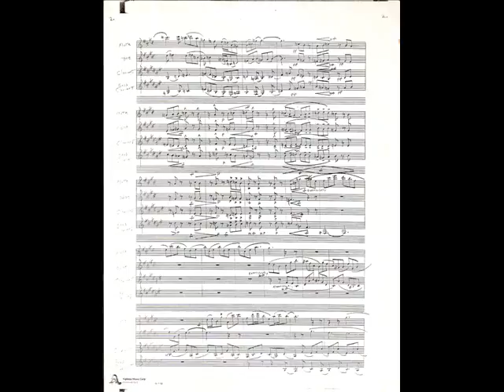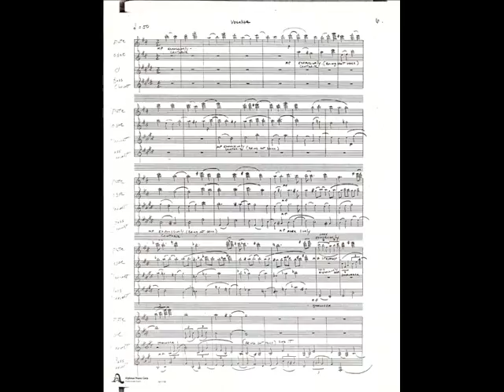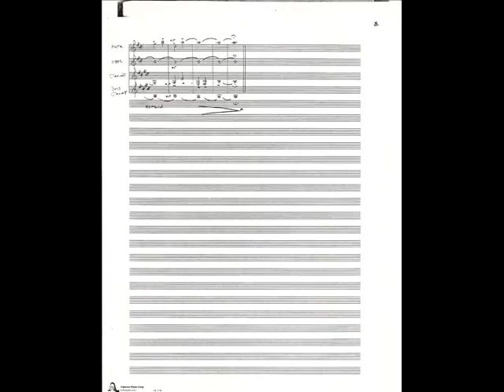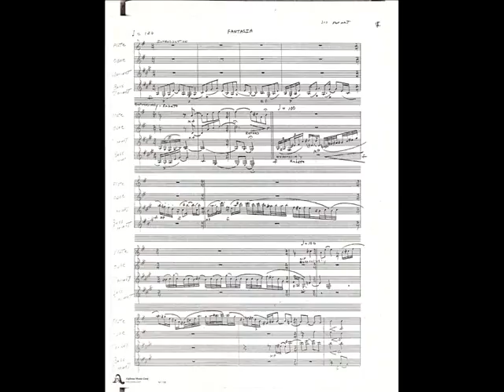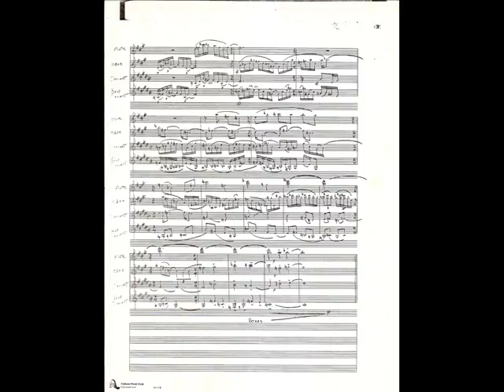Pastoral Suite for Woodwind Quartet, Robert West Guitar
Composed at Cal State Dominguez Hills, CA  Marshall Bialosky instructor. He wanted me to connect the three movements all having similar material..